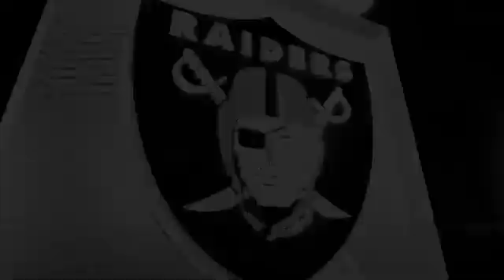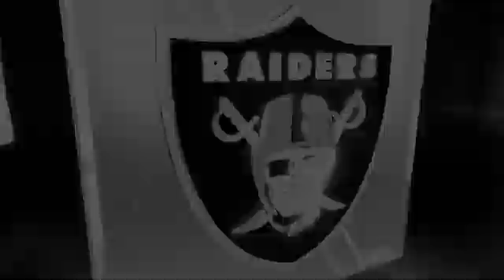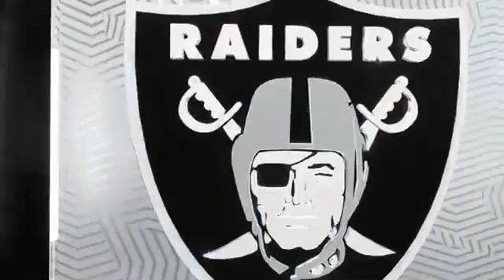Raiders VS Ravens Madden Gameplay